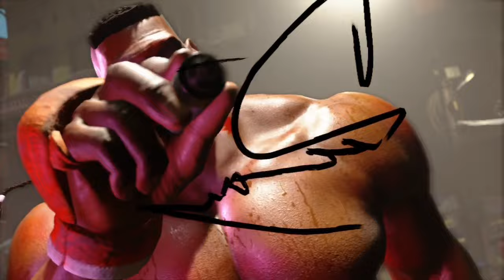Street fighter 6 level 3 and critical art compilation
I did not wanna do another cod vid
And I mostly used my mains so you nigh see them a lot